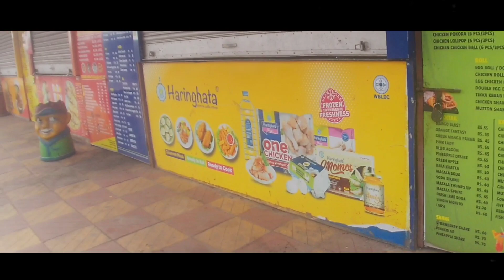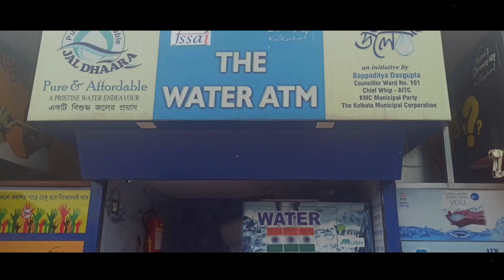Patuli jheel par | best weekend destination | patuli jheel park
patuli jheel park kolkata westbengal
patuli jheel park
patuli jheel par
patuli floating market kolkata
patuli food vlog
patuli floating market
patuli food stall
patuli food
patuli flat
patuli food walk
patuli flower market
patuli food street
cha o nachiketa
cha o nachiketa patuli
cha o nachiketa jadavpur
beautification of patuli kolkata
beautification of patuli floating market
beautification of patuli jheel park
beautification of patuli jheel par
beautification of patuli lake side
kolkata patuli
kolkata patuli park
kolkata patuli floating market
kolkata patuli durga puja
kolkata patuli market
kolkata patuli durga puja 2023
kolkata patuli street food
patuli kolkata vlog
patuli kolkata status
patuli jheel park kolkata west bengal
patuli jheel park drawing
patuli lake side
patuli lake kolkata
patuli lake
patuli lake new look পাটুলি লেক
patuli kolkata
patuli park kolkata
patuli mela 2023
patuli street food
patuli durga puja 2023
patuli jhil par
patuli
patuli park
floating market patuli
patuli jhil par
kolkata patuli jhil par
patuli jheel paar bridge
baishnabghata patuli township
patuli jheel park vlog 2023
patuli jheel par vlog
bbc park patuli
patuli jheel par kolkata west bengal
patuli jheel paar
patuli park kolkata